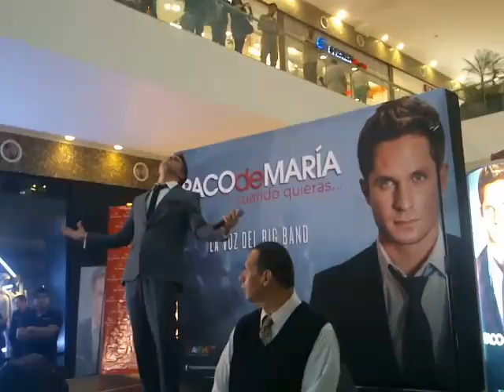Frenesí-Paco de María